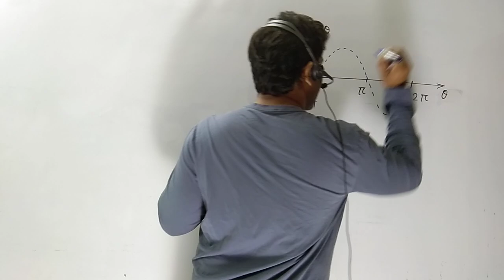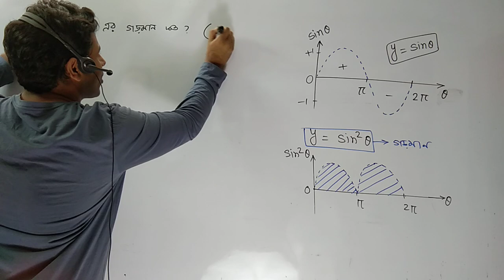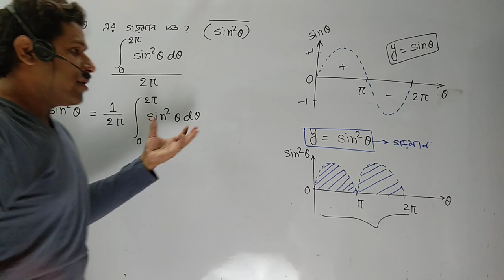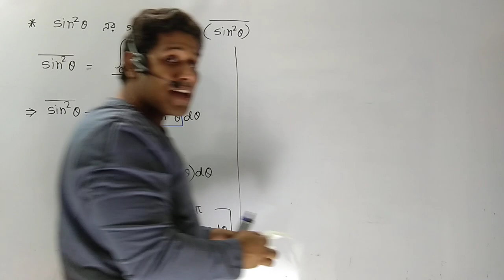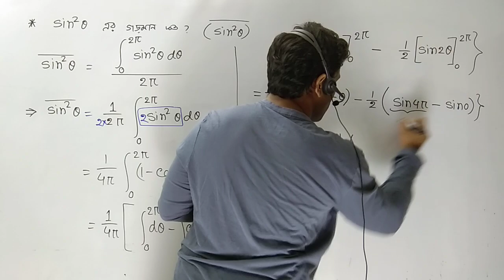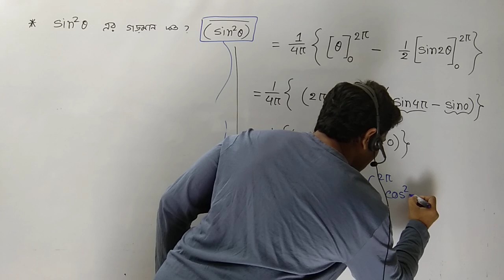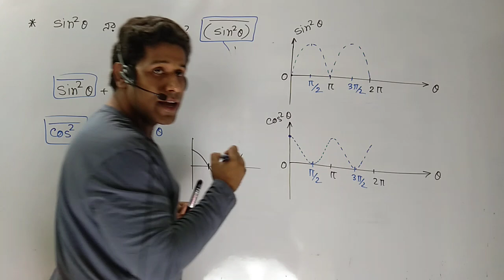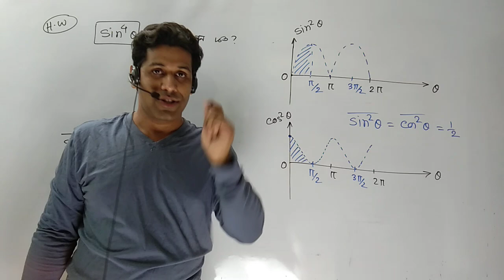Average of a graph by Integration| কোন গ্রাফের গড় নির্ণয়|Athena|Barun Kanti Ghosh|HSC|SSC